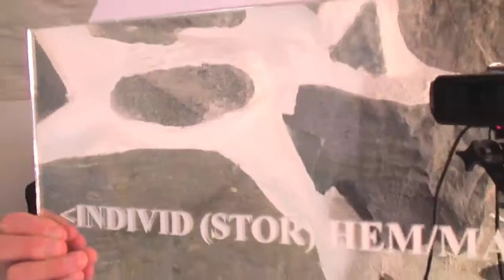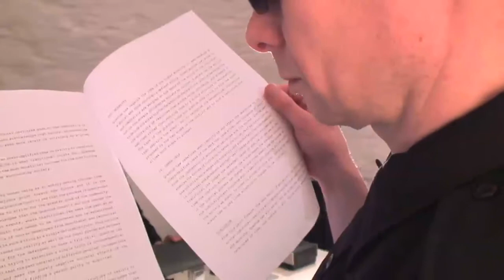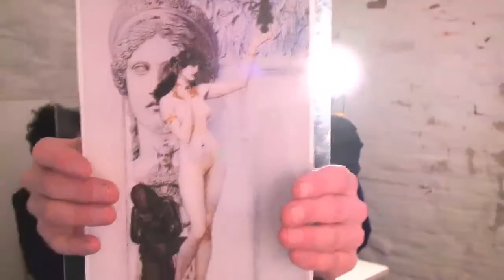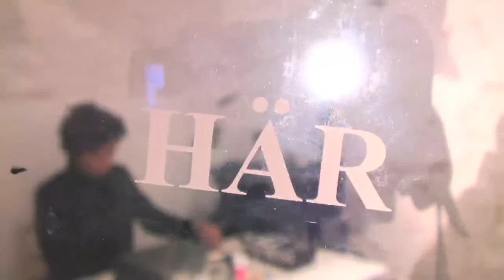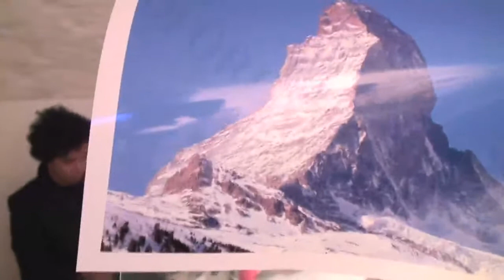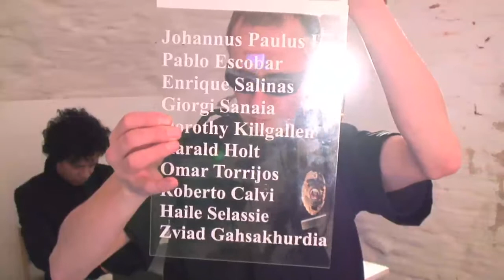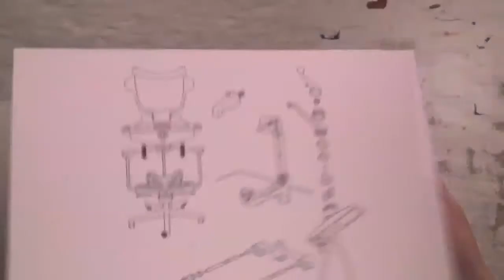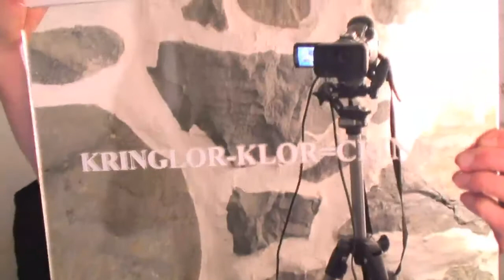THE QUANTUM POLICE @ DKTUS, Stockholm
-Video performance at DKTUS, in Stockholm, Sweden by Per Hüttner in Collaboration Jean-Louis Huhta and curated by Anne Klontz. Quantum Police is a project by Per Hüttner and Anne Klontz shown at DKTUS, Stockholm; Valerie Lambert Gallery, Brussels and Manufactura's Studio, Wuhan, China